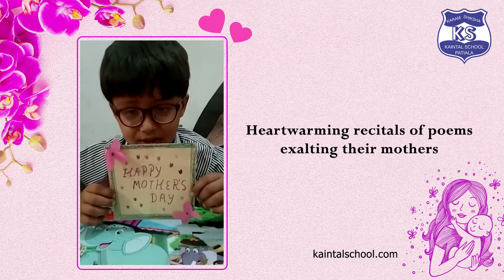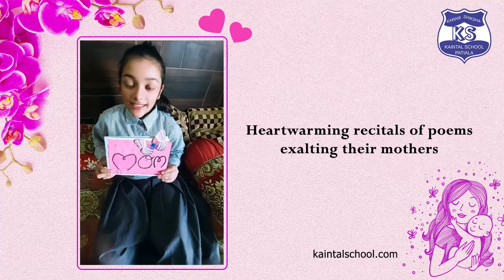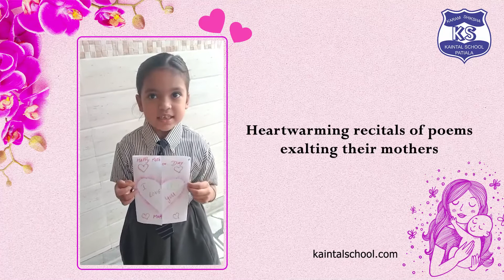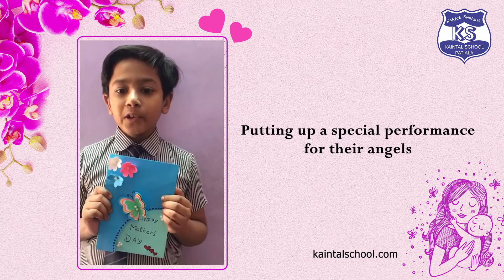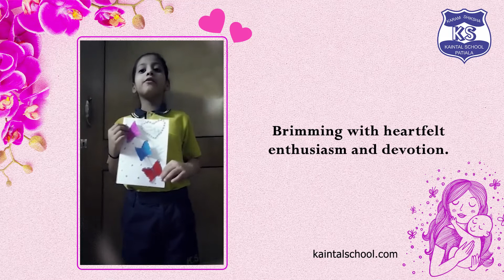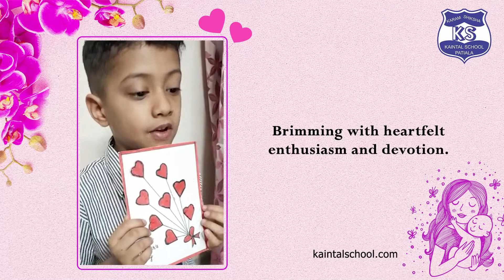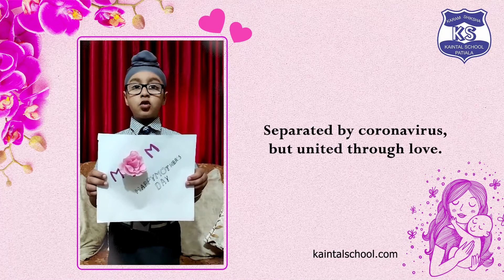Mother's Day - Part 2💖 | Top ICSE School in Patiala India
Here's part 2 of our Mother's Day celebrations.

It's always a treat to watch and hear our young zealous learners pour out their poetic talent. But it becomes all the more beautiful when the  children profess love for their mothers through heartfelt poems and messages.

Let us have a look at their wonderful efforts to makes Mother's Day special for their beautiful mothers.👩🏻👑💞